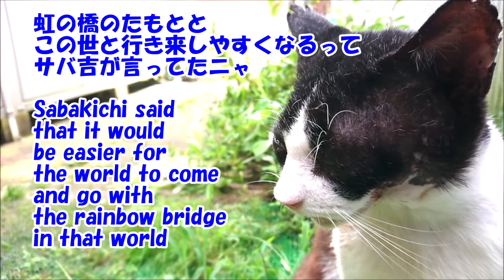【猫さん面白画像】269 変身しそうなマロンくん！Marron who seems to transform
見た目は茄子のようなお尻のマロンくんです。猫さんのお毛毛は年齢を重ねると生え変わります。稀に皮膚も変化するようです。マロンくんの母猫は黒白猫さんでした。祖母猫は三毛猫さんでした。曾祖母猫はキジトラ猫さんでした。猫との暮らし

🎵Far Behind
🎵Tango de la Noche（アレンジ）